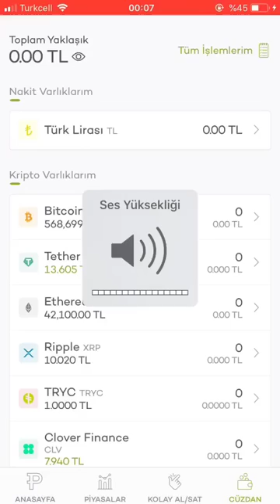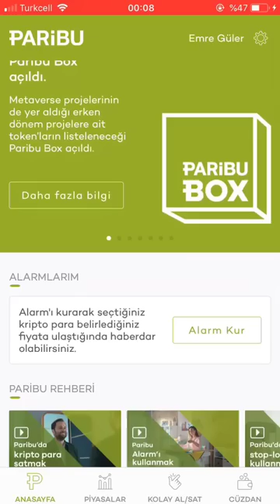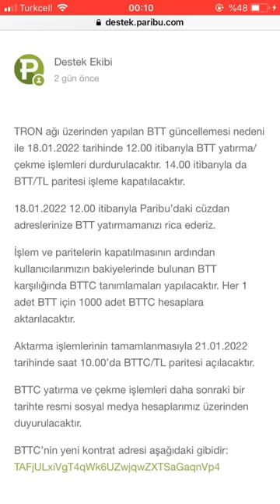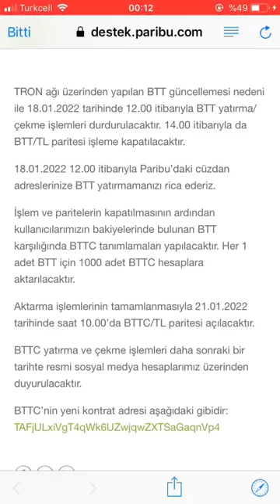BTT PARİBU'DAN KALDIRILDI !! BTT'NİN DÖNÜŞÜ MUHTEŞEM OLUR MU ? paribu ve btt coin güncellemesi 2022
BTT PARİBU'DAN KALDIRILDI !! BTT'NİN DÖNÜŞÜ MUHTEŞEM OLUR MU ? paribu ve btt coin güncellemesi 2022 adlı videomuzla karşınızdayız. Kendi fikirlerimi ve bazı kaynaklardan edindiğim bilgileri paylaştığım basit , bilgilendirici , eğitici ve önemli olduğunu düşündüğüm bir kripto para ekonomi borsa paribu coin ve internetten para kazanma videosu oldu . Bana destek verirseniz çok mutlu olurum.
instagram hesabım:  emreegguler
nft instagram sayfam:  nftemreeg

BTT PARİBU'DAN KALDIRILDI !! BTT'NİN DÖNÜŞÜ MUHTEŞEM OLUR MU ?